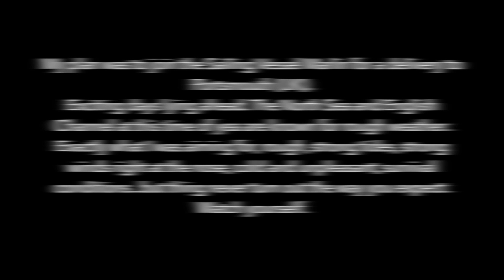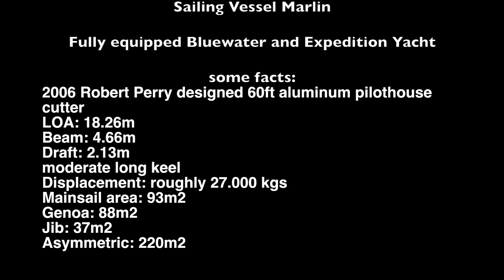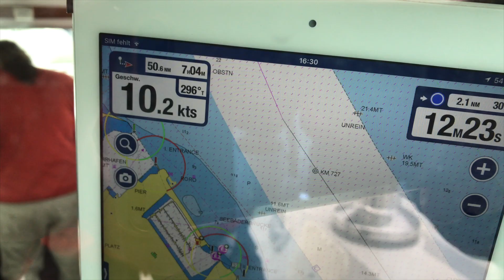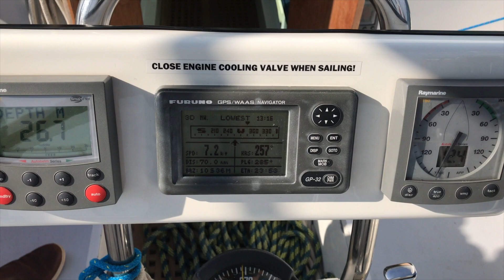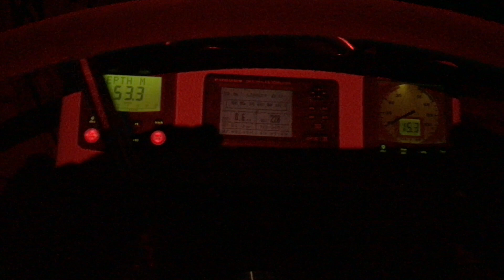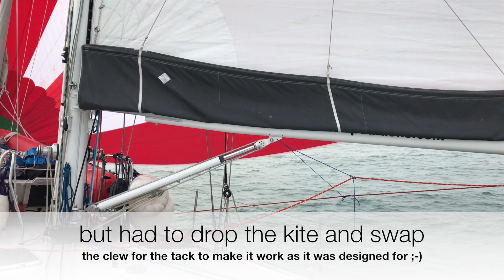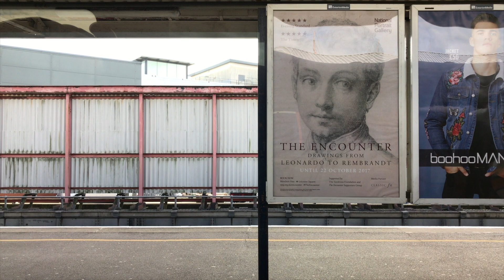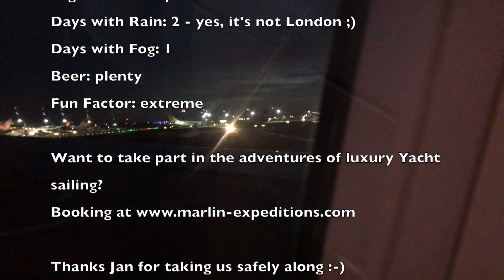Sailing from Kiel to Portsmouth on a Robert Perry 60ft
A few months ago I had the opportunity to crew on Sailing Vessel Marlin, a 60 feet  Aluminum Expedition Yacht.